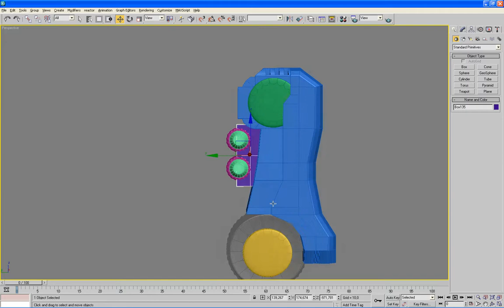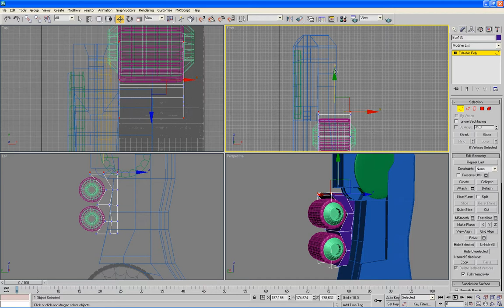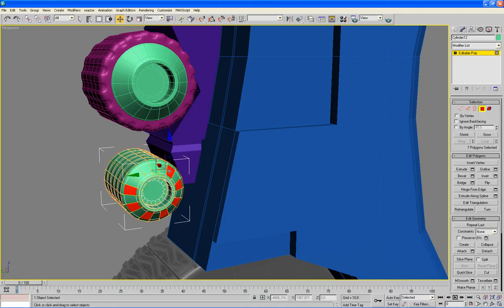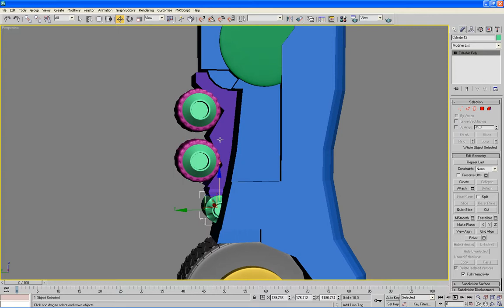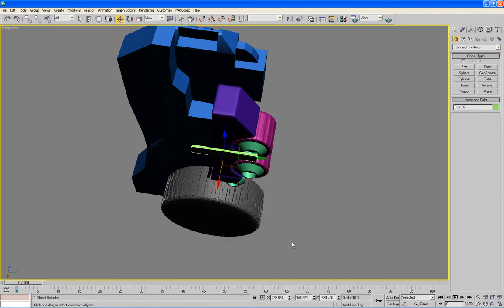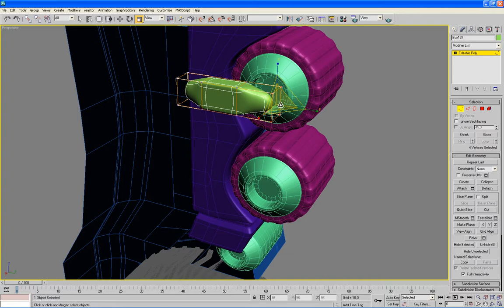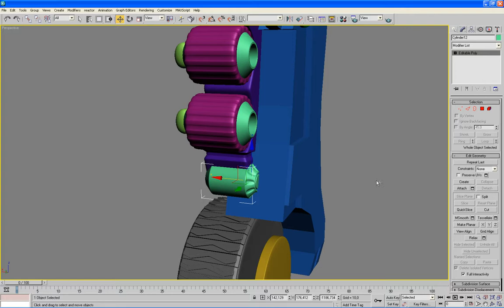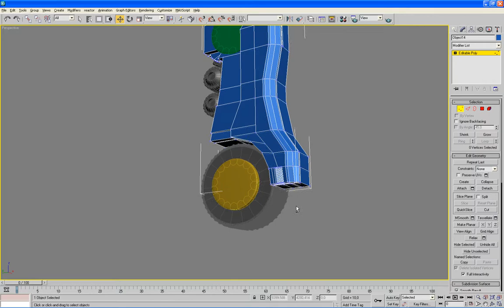36 robot 3ds max tutorial - MEGAZORD Daizyujin 3D - right foot modeling part. 05/18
Very simple.
without blueprint.
Beginner.
Self-taught.

keyboard shortcut / raccourci clavier
. Shift + Clic & move: clone
. Suppr/del: remove
. Alt + w: full screen
. mouse turns on: zoom in/out
. Ctrl+ clic: selection
. Alt + clic: of selection
. F3: wireframe / filaire
. F4: View Edged Faces / Contour des faces
. Alt + W: transparency
. G: hide the grid / masquer la grille
. Z: Center object / Centrer l'objet